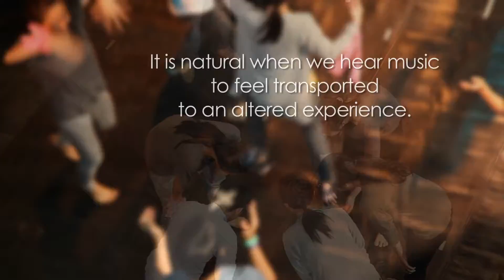Theater for Wellness: Night Dancing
Theater for Wellness
Awakening Creativity
Movement and Flow: Night Dancing

Actors: Iyah Chan, Wylette Datu, Anthony Falcon, Erwin Gaspar, Gilbert Onida, Gabby Padilla, Sarah Reyes, JT Sunga, Karen Toyoshima, Randy Villarama

Ana Valdes-Lim and Anvil Publishing, Inc.

Made possible through a grant from Assumption College, San Lorenzo

Published and exclusively distributed by
ANVIL PUBLISHING, INC.
7th Floor Quad Aqua Centrum Building
125 Pioneer Street, Mandaluyong City
1550 Philippines
Trunk Lines: (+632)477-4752, 477-4755 to 57

Edited by: Ricky Lim
Book design by Joshene Bersales
Front cover painting and interior sketches by Danny Doce
Photos and videos by Joseph Andal (Director of Photography)